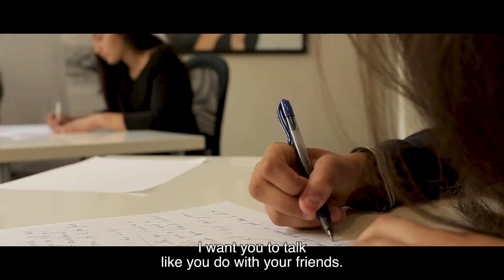L DANS LE SLAM - English version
"L dans la Slam" movie, directed by Catherine Cabrol
Girls from L dans la Ville program share with us how they enjoy the program.